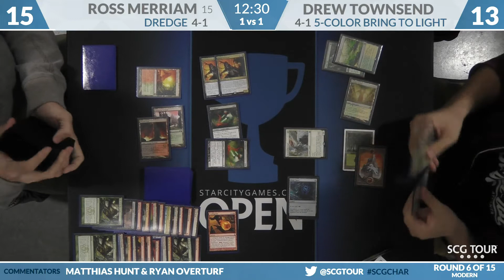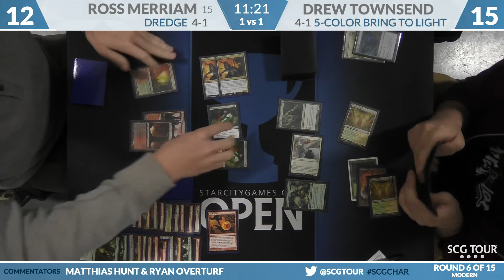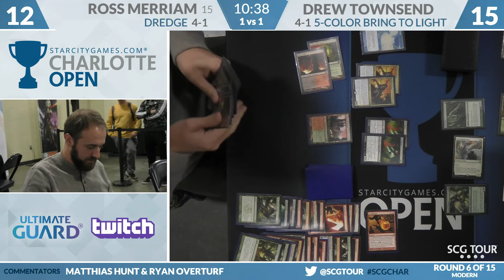SCGCHAR: Round 6b - Ross Merriam vs Drew Townsend | Modern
From SCG Charlotte on October 27th, 2018